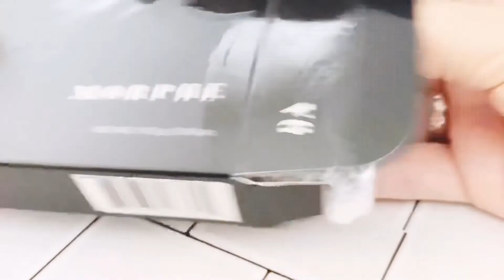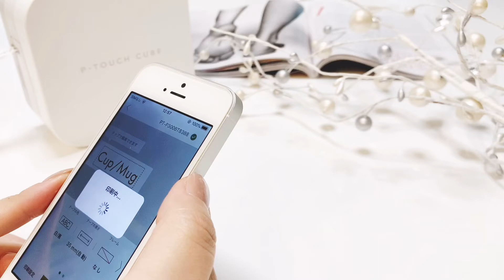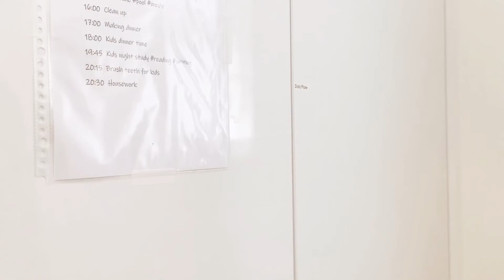『vlog主婦』アドベントカレンダーとピータッチと月初の家事『日常』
12月になったのでやっと楽しみにしていたアドベントカレンダーを開ける日々が始まりました。
毎日朝起きるとワクワクします。

アドベントカレンダー▷▶look fantastic（ルックファンタスティック）

もうすぐ我が家に韓国人の女の子がホームステイにくるので
英語でラベルづくりをしました。
私は英語が全然できないのでこれで通じるのかな？と不安なところもありますが
なんとなく通じればいいかなぁ。

ラベルライター▷▶ピータッチキューブ

あとは月初のスポンジと歯ブラシの交換をしました。

スポンジ▷▶カインズ
歯ブラシ▷▶ドラッグストア＆100均
子供電動歯ブラシ▷▶コストコ

今回も見てくれてありがとうございます。